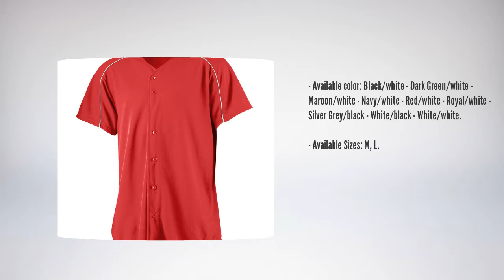Customized AUGUSTA 583 WICKING BUTTON FRONT BASEBALL JERSEY-YOUTH -Team Uniforms